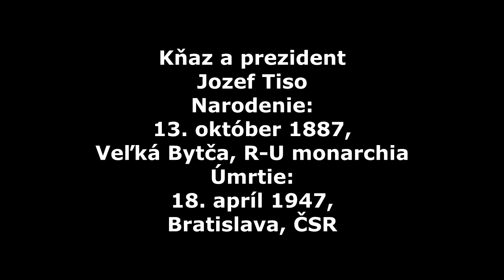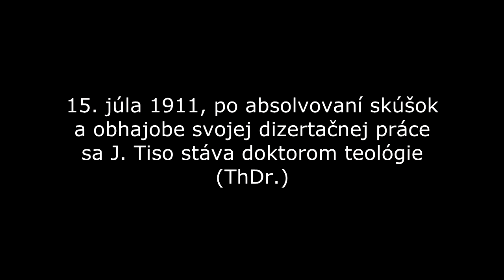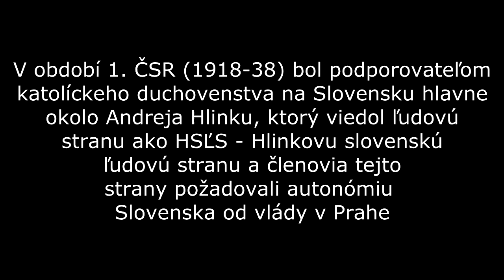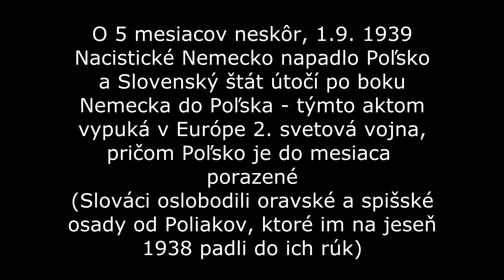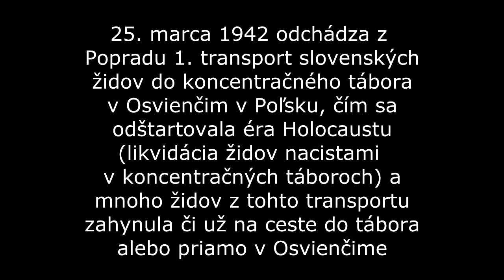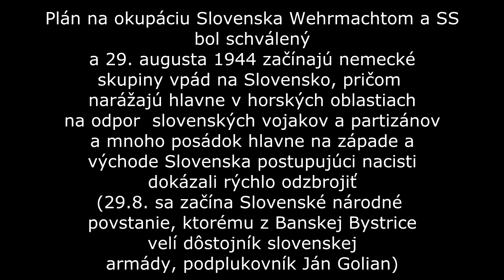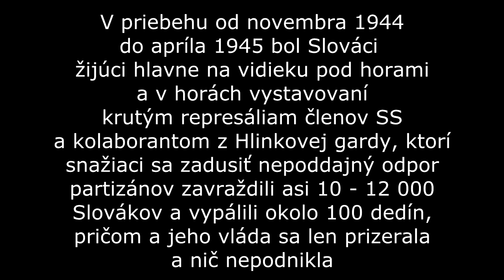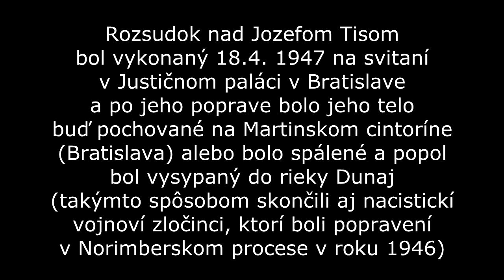Kňaz a prezident Jozef Tiso (* 13.10. 1887 - † 18.4. 1947)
Dnešný dokument sa zaoberá životom pomerne dosť kontroverznej postavy našich národných dejín. Zaoberá sa životom kňaza a prezidenta Slovenského štátu, dr. Jozefa Tisu, pričom povedomie a názory Slovákov na jeho postavu sa líšia - jeho obdivovatelia hlásajú, že sa s Hitlerom spojil preto, aby chránil Slovákov a aby sa im žilo počas vojny dobre, no jeho kritici naopak tvrdia, že to bol obyčajný kolaborant, vlastizradca a vojnový zločinec, ktorý sa "spojil s diablom" - nechal deportovať desaťtisíce slovenských židov do koncentračných táborov, v ktorých mnohí zomreli, slovenských vojakov vyslal do vojny proti Sovietskemu zväzu a nakoniec povolal nacistickú armádu na potlačenie ozbrojeného povstania, pretože jeho vlastná armáda sa pridala k povstalcom.
Jozef Tiso sa narodil 13. októbra 1887 v Bytči (vtedy Veľká Bytča) na severozápadnom Slovensku. Pochádzal z mnohodetnej rodiny. Ako dieťa bol mimoriadne nadaný a tak študoval na gymnáziu v Žiline (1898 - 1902) a potom na gymnáziu v Nitre. Postupne sa začal zaujímať o teológiu a o povolanie kňaza katolíckej cirkvi. Preto odchádza v roku 1906 do Viedne na tamojšie Pázmáneum a v lete 1911 dostáva titul ThDr., čo znamená doktor teológie. Ako kňaz pôsobil v Bánovciach nad Bebravou, Oščadnici a v Rajci. V období 1. svetovej vojny slúži ako poľný kurátor na fronte medzi vojakmi rakúsko-uhorskej armády, ale ochorie a na front sa už nedostane. V období Česko-Slovenska (1918-38) vstúpil do politiky a stal sa podporovateľom katolíckej strany Andreja Hlinku, ktorá požadovala autonómiu Slovenska od ČSR. Na jeseň 1938 sú na autonómiu veľmi priaznivé podmienky, pretože republika je zradená západnými spojencami v Mníchove a Hitler si bez boja berie Sudety. 6. októbra Tiso v Žiline vyhlásil autonómiu a 14. marca 1939, po stretnutí s Hitlerom v Berlíne aj Slovenský štát, ktorý sa po odtrhnutí od ČSR stal 1. satelitom Nacistického Nemecka v Európe. Spolu s Nemcami sa Slováci zúčastňujú invázie do Poľska (september 1939), pričom si oslobodia osady na Spiši a Orave, ktoré v októbri predchádzajúceho roka si vzali Poliaci. Potom v júni 1941 vysiela svojich vojakov do vojny proti Sovietskemu zväzu, kde mnohí Slováci vidia, aké krutosti páchajú nacisti na zajatcoch Červenej armády alebo na miestnych civilistoch a sú z toho zhrození. Neskôr, v marci 1942 sú 1. slovenskí židia posielaní do nemeckých koncentračných táborov v Poľsku, kde drvivá väčšina z nich zomrie. Zároveň sa v tomto období začína tvoriť opozícia a začína sa tiež tvoriť odboj, ale tento odboj je veľmi rýchlo zlikvidovaný Hlinkovou gardou. Taktiež mnoho vojakov Slovenského štátu na východnom fronte prestupuje buď k partizánom alebo k ČA. V priebehu leta 1944 je však jasné, že Hitlerove armády sú presilou sovietskej armády decimované a likvidované a front sa blíži k slovenskému územiu, pričom vojaci slovenskej armády odmietajú poslúchať Nemcov a pridávajú sa k čoraz silnejšiemu partizánskemu hnutiu, ktoré sa stihlo aktivovať v slovenských horách. Preto Tisova vláda žiada Hitlera a jeho ministrov, aby svojou armádou vojensky zlikvidovala partizánske hnutie. 29. augusta 1944 začínajú vojaci Wehrmachtu a Waffen SS okupovať Slovensko. Slovenskí vojaci sa spolu s partizánmi postavili nacistom na odpor a takto vypuklo Slovenské národné povstanie, ktorého centrom sa stala Banská Bystrica. Povstalci sa 2 mesiacie v hornatom teréne a ďaleko od frontu a navyše v obkľúčení húževnato bránia, no nemecká presila je veľmi veľká. Pod nemeckým tlakom sa povstalecké územie zrútilo a po páde Banskej Bystrice je vydaný v noci z 27. na 28. októbra rozkaz o prechode povstaleckej armády do typu partizánskeho boja. V tej dobe, po vyznamenaní vojakov SS a verejnej vďake Hitlerovi v Banskej Bystrici (30. október '44) sa Tiso a jeho členovia len prizerajú, ako príslušníci SS vraždia slovenský národ. Keď sa však front blížil cez Slovensko na západ, tak Tiso so svojimi vernými ušiel do Rakúska, ale bol chytený Američanmi a tí ho odovzdali do Československa. Bol odvezený do Bratislavy, kde v Justičnom paláci s ním prebiehal súdny proces (december 1946 - apríl 1947), na ktorom bol uznaný vinným a odsúdený na trest smrti povrazom. Rozsudok bol vykonaný na svitaní 18. apríla 1947 v bratislavskom Justičnom paláci a nevie sa, čo sa s Tisovým telom stalo (buď leží na Martinskom cintoríne alebo sa spálilo a ostatky sa vysypali do Dunaja).